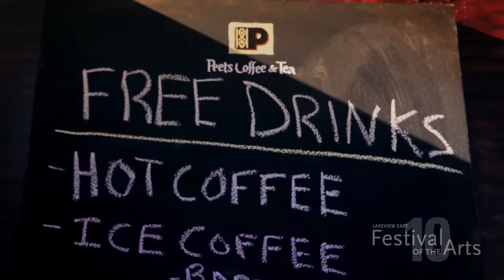Lakeview East Festival Of The Arts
Lakeview East Festival Of The Arts in Chicago